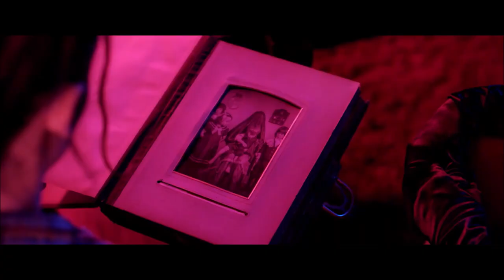THE INVISIBLE MOTHER(2021) Official Trailer | Fayelyn Bilodeau, Debra Wilson | Horror/Thriller Movie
Written and directed by Jacob Gillman & Matthew Diebler, THE INVISIBLE MOTHER was produced by Matthew Diebler, Zack Imbrogno, Ned Christensen, Dylan Sherman, and Andie Donelly.

The ensemble cast of THE INVISIBLE MOTHER features Fayelyn Bilodeau (‘Marcy’), Debra Wilson (‘Glorianna’), Kiersten Warren (‘Coco’), Richard Rhiele (‘Archie’), Helen Slayton-Hughes (‘Mona’), and Kale Clauson (‘Wyatt’).

In this color-saturated psychedelic thriller, lesbian stoner Marcy returns home to help her grandparents handle her beloved grandmother’s strange sudden visions. Having initially dismissed them as “part of her grandmother’s dementia,” Marcy quickly succumbs to horrors of her own, plagued by the warping reality and psychosexual ghosts seeping into her home. But when a deadly entity from a Victorian photograph steals her grandfather in the night, Marcy has no choice: teaming up with her eccentric southern belle neighbor, her ice-cream-truck-driving weed dealer, her ailing grandmother, and an enigmatic phone psychic, Marcy must confront the dark phantasm before everyone she knows is snatched to the deadly bosom of THE INVISIBLE MOTHER

MovieTraxxx
P.O.Box 3662
Hampton VA 23663